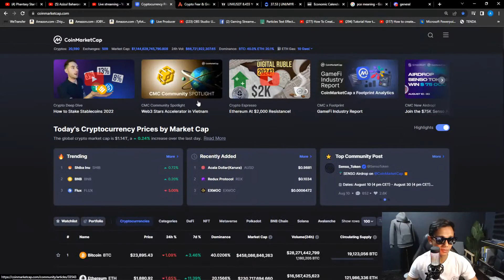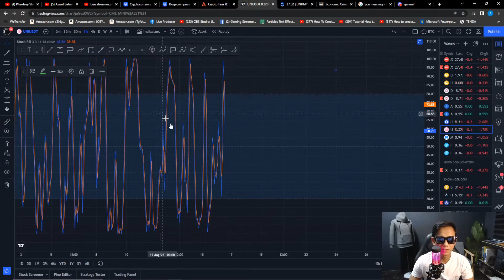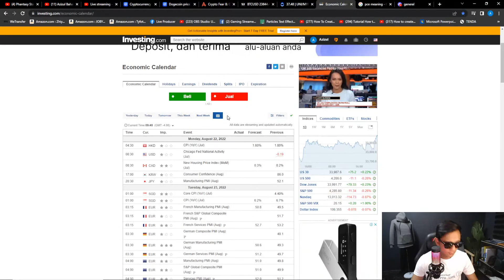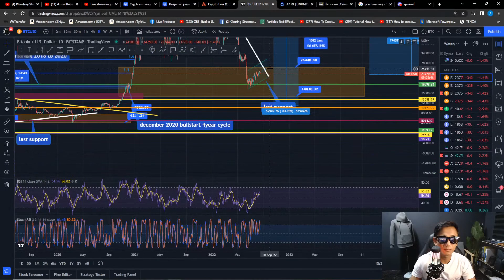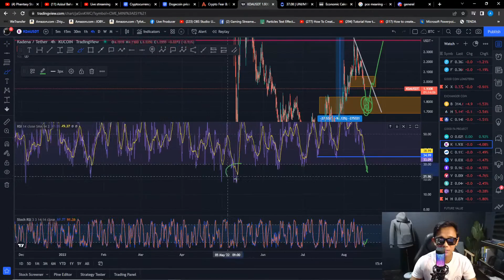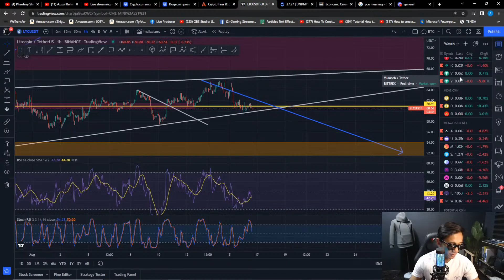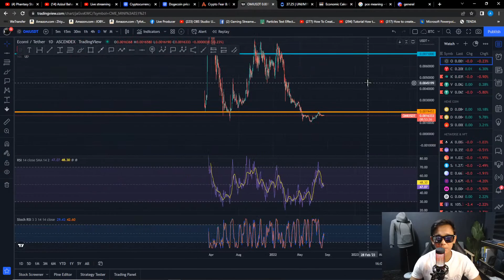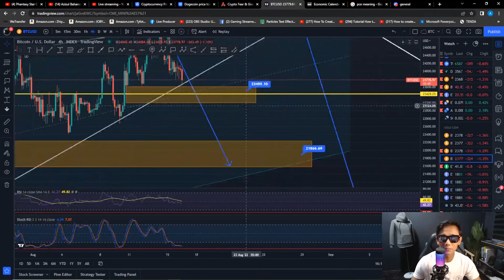Technical Analysis - JOM masuk Buy Malam ni??